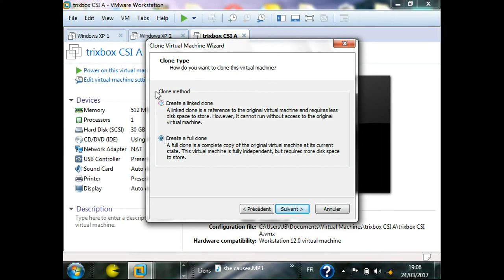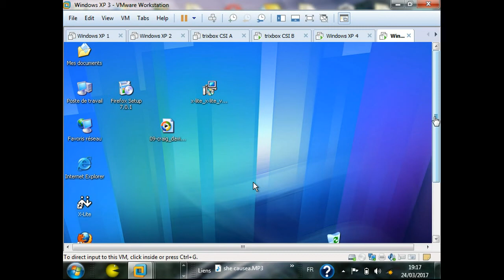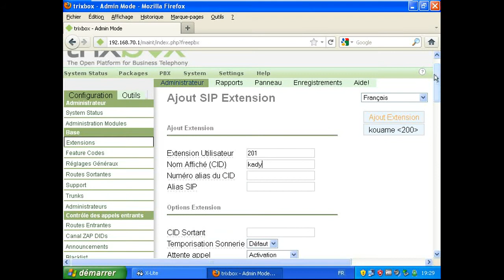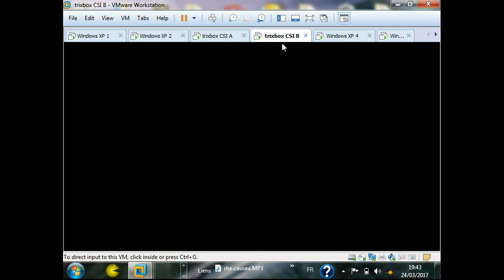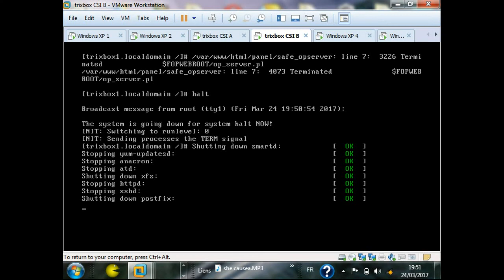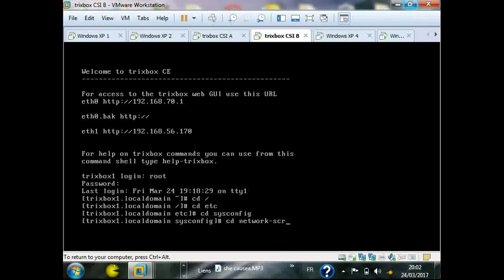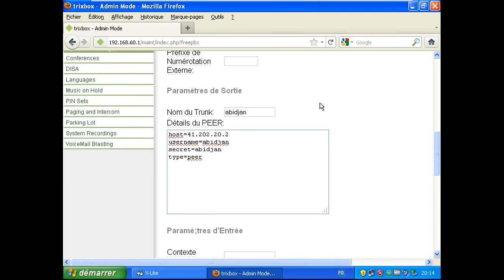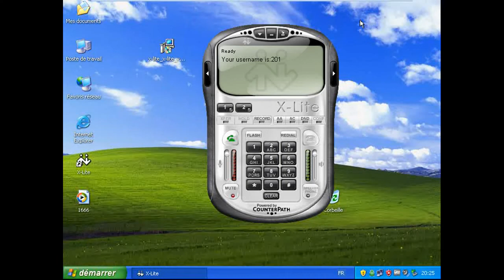configuration trixbox intersite